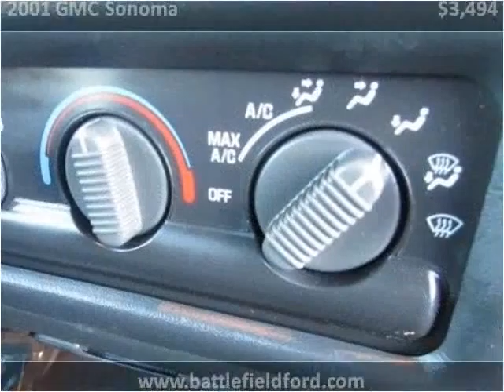2001 GMC Sonoma Used Cars Manassas VA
This 2001 GMC Sonoma is available from Battlefield Ford Manassas.